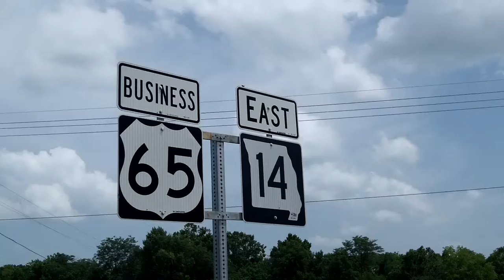More Flash Flooding in Ozark Missouri 07-10-2015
Larry Martin with the City of Ozark talks about Flash Flooding Update.  Larry Martin said the water is going down.  He also said it was a new High Water Mark for the Finley River Ozark Missouri.